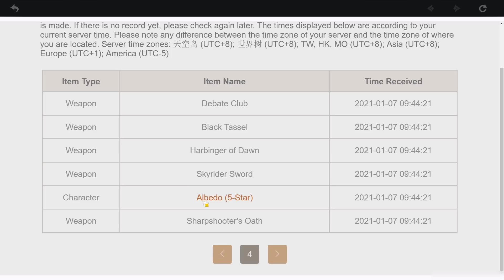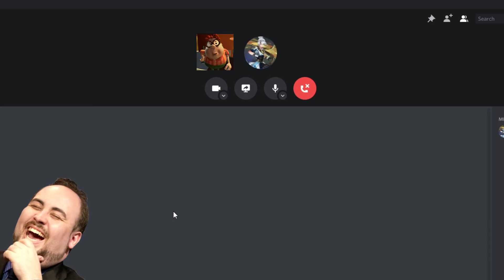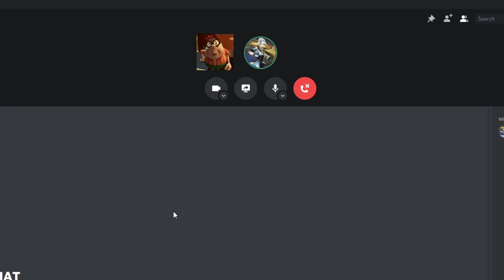I Summoned Ganyu For My Editor IN SECRET | Genshin Impact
It's me. I got Ganyu on my account. I'm my editor. That's the joke.